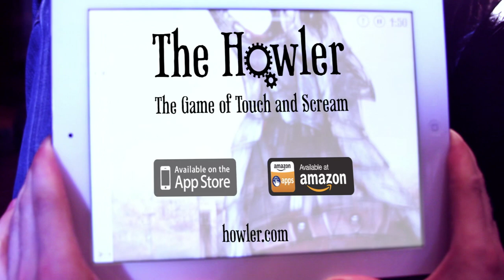New way of Anger Management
International League of Anger Managers recommends: The Howler.